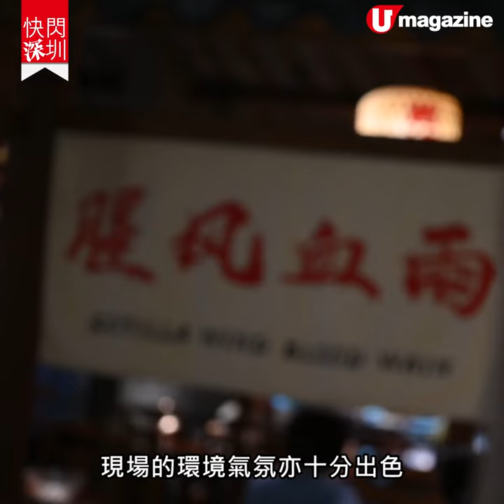【快閃深圳】性價比高嘅必食重慶菜！ 人均 ¥75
係重慶好出名嘅長龍店「楊記隆府」係深圳都開咗分店喇！裝修擺設都好傳統同好有民國特色，而且仲話係廣東人都啱食嘅重慶菜添，就等我哋帶大家去試下喇！

【INFO】楊記隆府
地址：深圳金光華廣場 6 樓
營業時間：星期一至星期日 11:00-22:00
交通：地鐵國貿站 A出口
全方位緊貼《U Magazine》社交平台